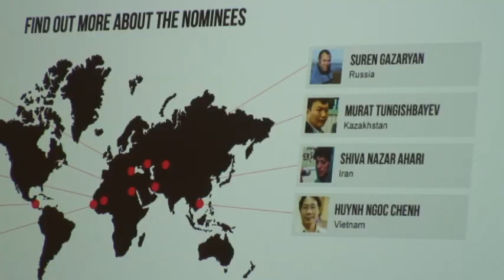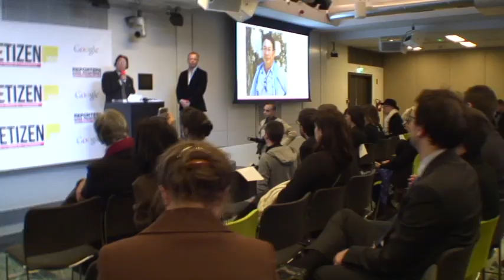Lễ Trao giải NETIZEN cho Blogger Huỳnh Ngọc Chênh tại Paris 12-3-2013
Thứ ba 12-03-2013, vào lúc 18 giờ, một buổi Lễ Trao giải thưởng NITIZEN Công Dân Mạng ( Prix Reporters Sans Frontières du Net- Citoyen) do RSF (Reporters Sans Frontières) Hội Phóng Viên Không Biên Giới kết hợp với Tập đoàn Google trao giải NETIZEN cho Blogger Huỳnh Ngọc Chênh, nói đến Blogger Huỳnh Ngọc Chênh. Công dân mạng người Việt trong nước cũng như hải ngoại không ai xa lạ, một Blogger có hằng trên 15.000 người đọc mỗi ngày. Rất đông những quan khách và báo chí ngoại quốc và  một số người Việt tự do và sư có mặt của phóng viên đài RFI, RFA , SBTN tại Paris tham dự . Buổi Lễ Trao giải thưởng NITIZEN được tổ chức rất long trọng tại trụ sở Tập Đoàn Google tại số 8 rue de Londres Quận 9 Paris . xin mời Qúy vị theo dõi Vidéo trên.